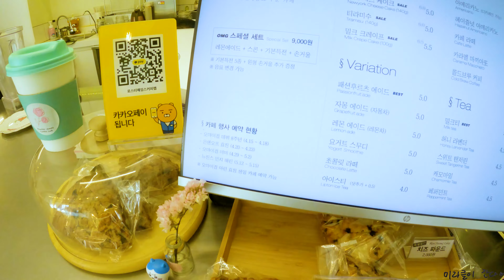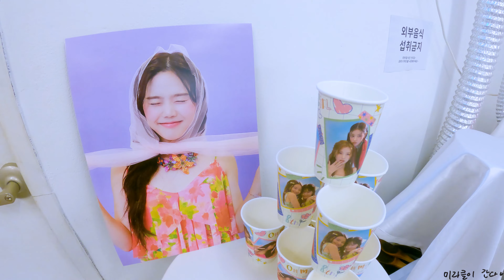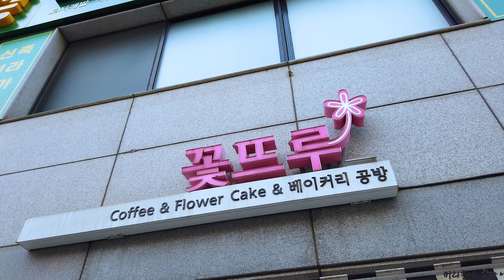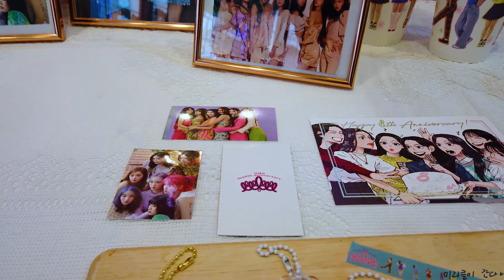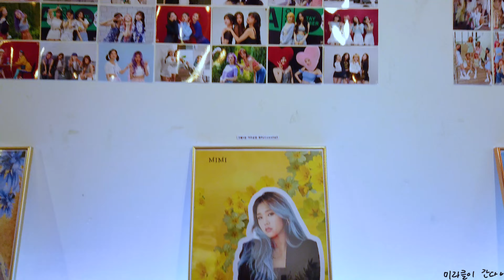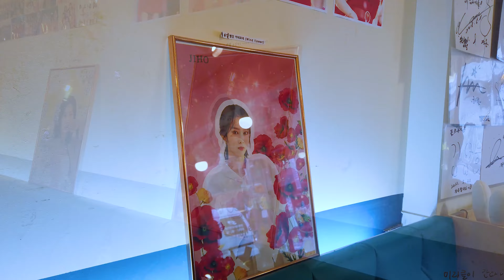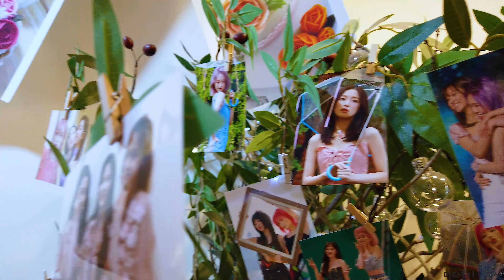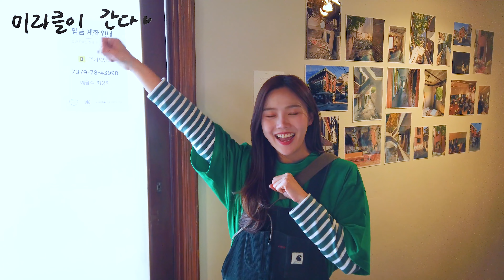[오마이걸] 📹미라클이 간다 EP.183 (오마이걸과 함께한 8주년 카페 현장을 가다) - 230421 오마이걸 8주년 카페 다녀오다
"해당 썸네일은 미리캔버스"

날짜 : 23/04/21
행사명 : 오마이걸 8주년 카페
장소 : 서울 망원동 일대 카페

오늘은 오마이걸 8주년 카페 다녀왔습니다.

지난 추억들이 새록새록 나는 카페들이여서 즐거웠습니다.